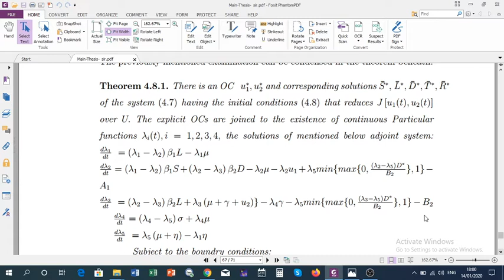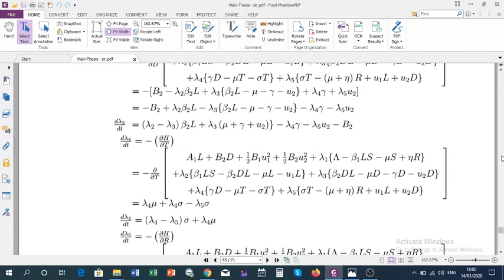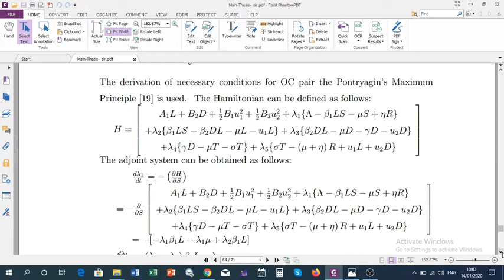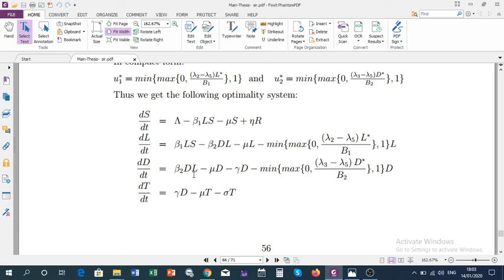Corrections in Thesis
Corrections in the thesis have been suggested